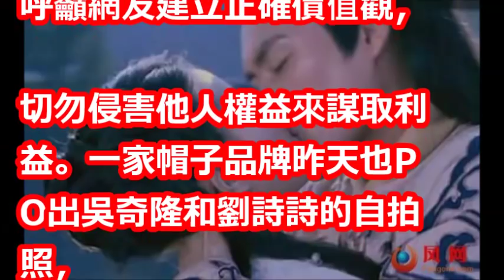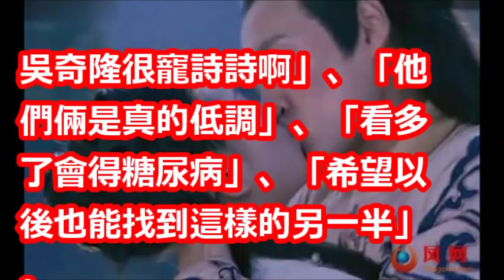狄鶯賣房籌錢救子？ 房仲爆內幕真相大白了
【相關視頻】